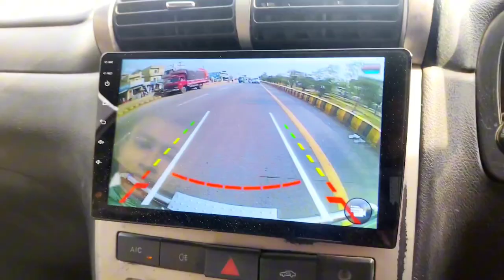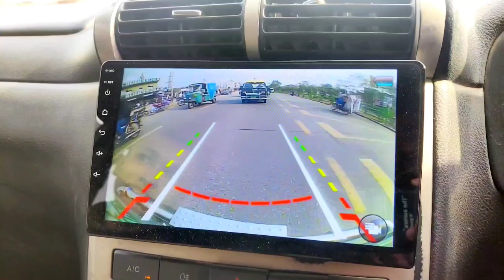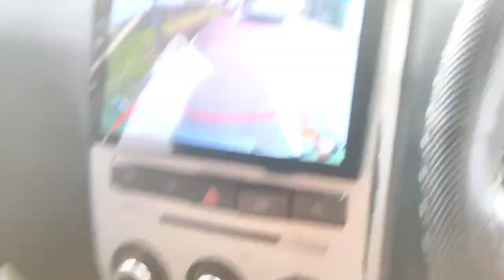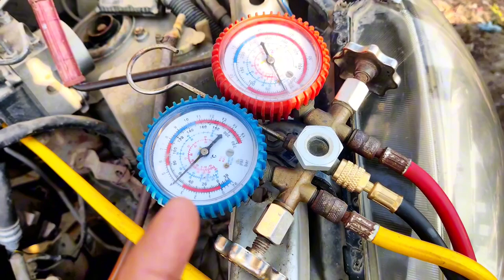My Car Maintenance - Air Conditioner Issue Resolved